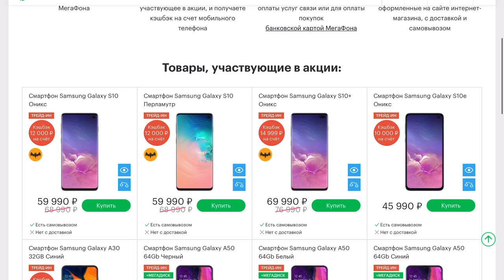Galaxy S10e за 25990 в МЕГАФОН. Безумные скидки 2019